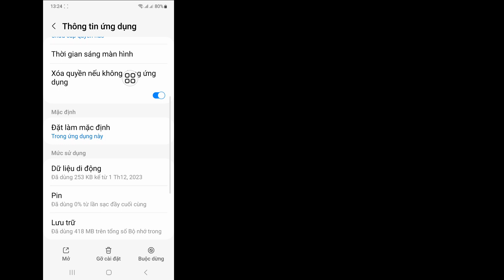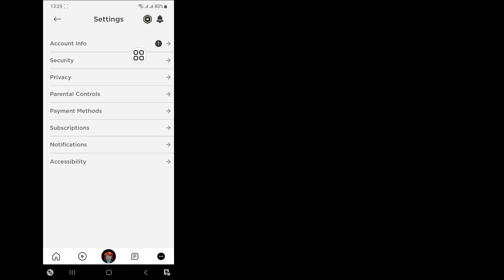Cách sửa tùy chọn mật mã không hiển thị trong Roblox | Tính năng mới của Roblox 2024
Xin chào người xem Chào mừng bạn đến với Solutions Box.  Ở đây trong video này bạn sẽ tìm hiểu.  Cách sửa tùy chọn mật mã không hiển thị trong Roblox |  Tính năng mới của Roblox 2024
  .  Hãy xem hết video này và làm theo tất cả các bước của tôi mà không bỏ qua.  Đó là phương pháp siêu đơn giản và dễ dàng.

  🌺Cám ơn đã xem